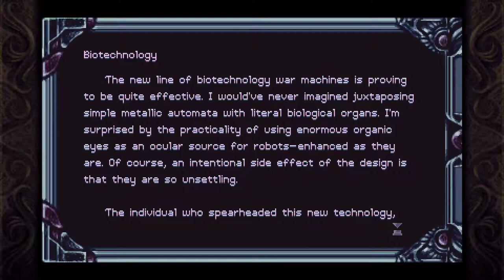Timespinner [7] Entering the Maw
Wow, those were some really easy boss battles.